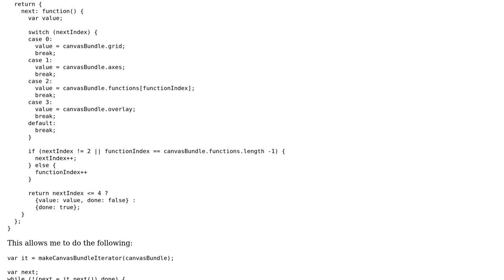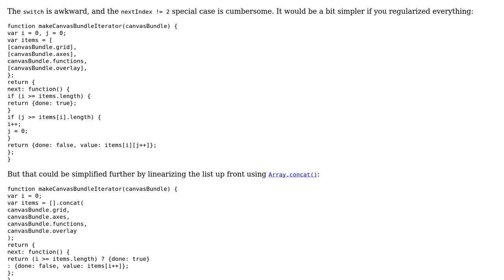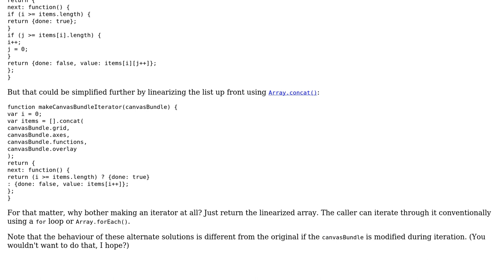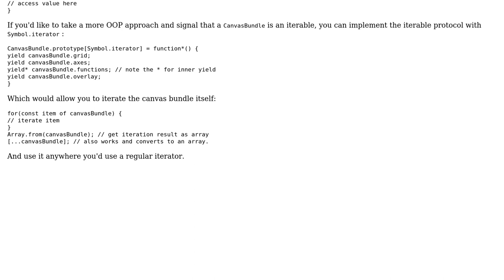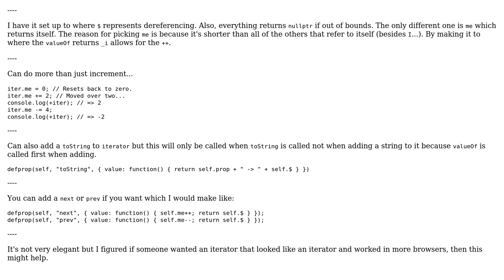JavaScript Iteration (3 Solutions!!)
JavaScript Iteration

With thanks & praise to God, and with thanks to the many people who have made this project possible! | Content (except music & images) licensed under CC BY-SA | Music | Images & others | With thanks to user tkellehe user LastSecondsToLive user Jamal user Benjamin Gruenbaum user 200_success and the Stack Exchange Network Trademarks are property of their respective owners. You are responsible for your own actions.